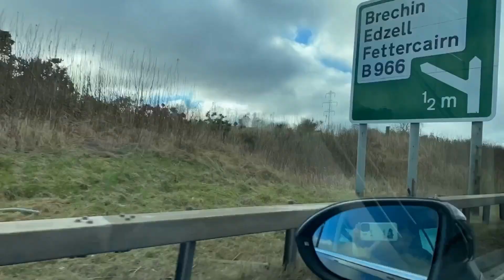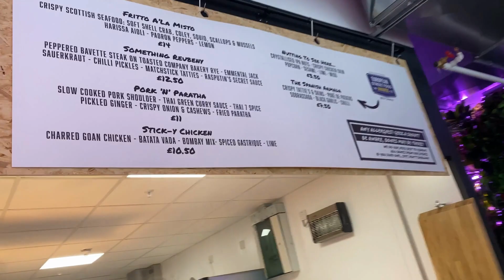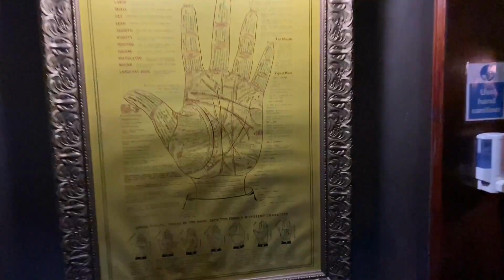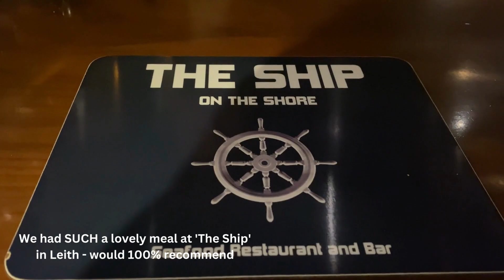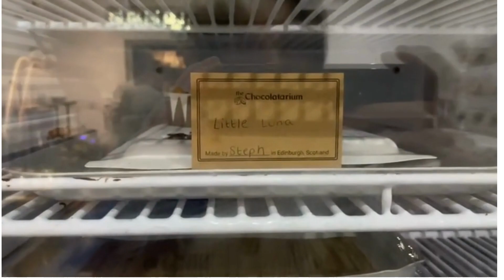EDINBURGH TRIP (SCOTTS BIRTHDAY) - MARCH 2023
We made our way down to Edinburgh for Scott's birthday!
We had a 1 night stay at the @MalmaisonHotels in Leith, shopped, visited the St. James shopping centre and shopped shopped shopped, ate at Edinburgh street food & Dishoom and drank at a few cute bars then made our way up to The Chocolatarium to make and taste some lovely chocolates, then ended our trip to IKEA.